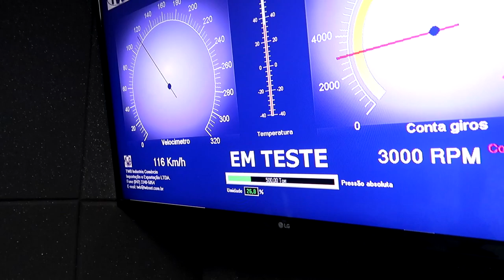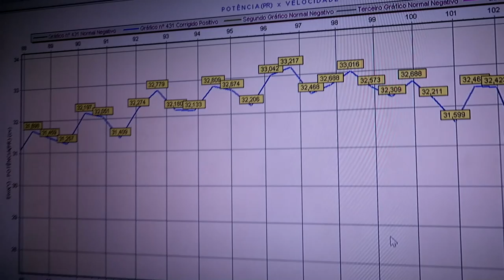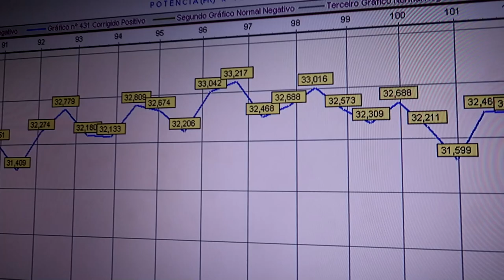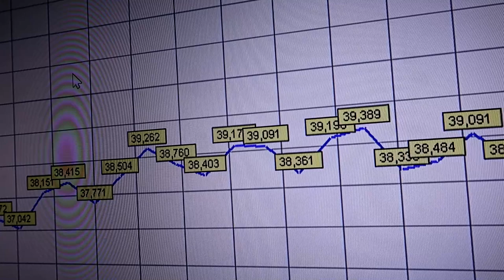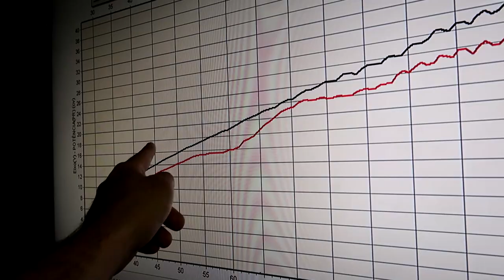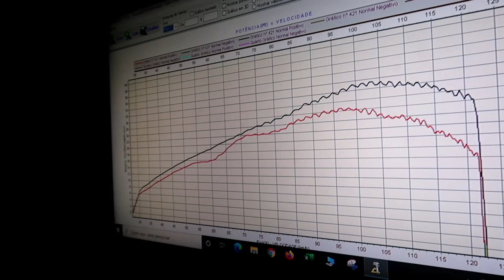ESCAPAMENTO DA TODAY DO MAIKI 021 NA NINJA 300 GANHO 6 CV